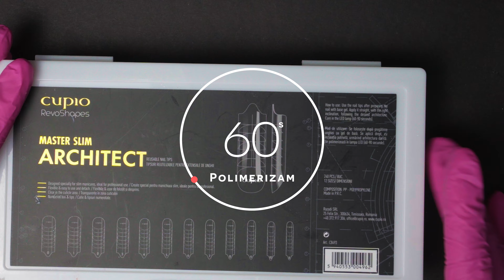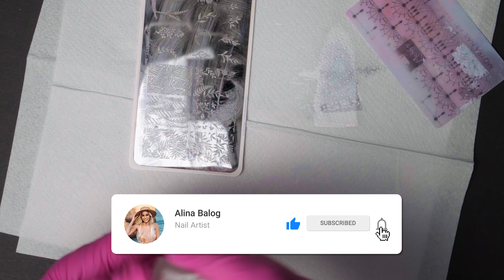Unghii cu Gel - Manichiura Slim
Cod 10% reducere Creative Nails: ALINA10